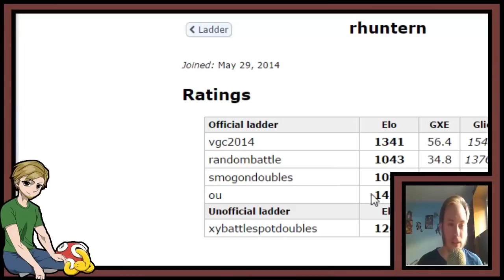Pokemon Showdown Session #1 : Buddha And Mirror #1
This video is owned by Ryan Newfield, unless images/music specified in above description.